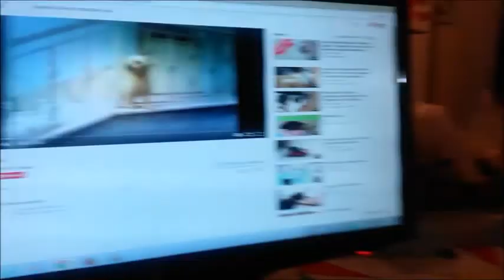Another dog sound and Poki reaction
Funny dogs barking, barking sound, dog scared bark sound, pupy is scared, funniest dog, dog poki, Yorkshire Terrier, funny dog escaping